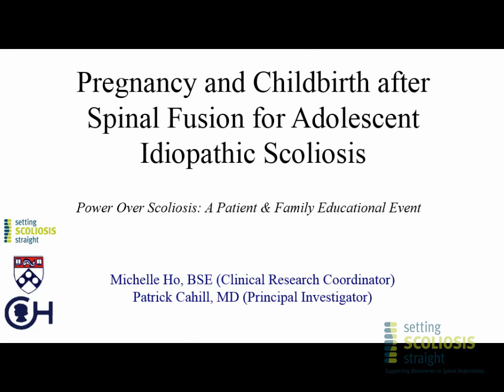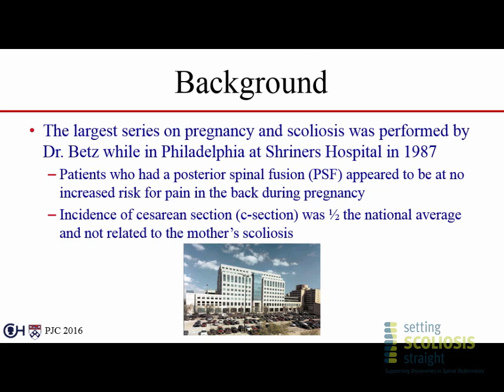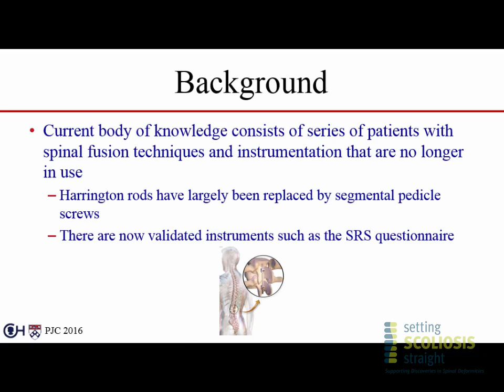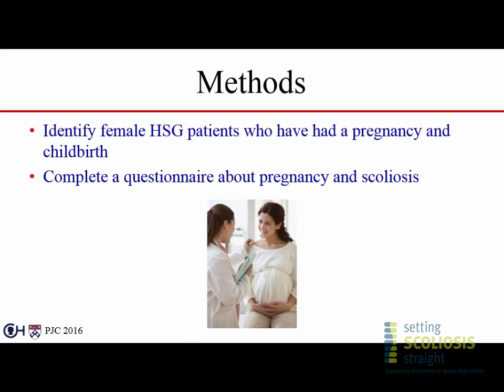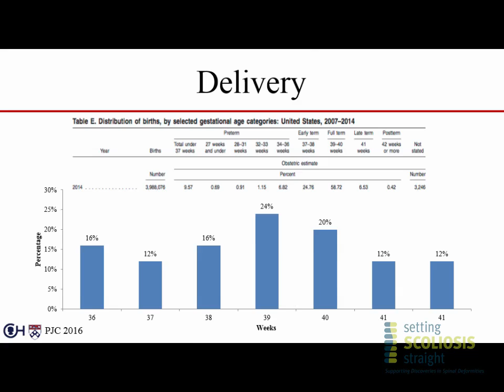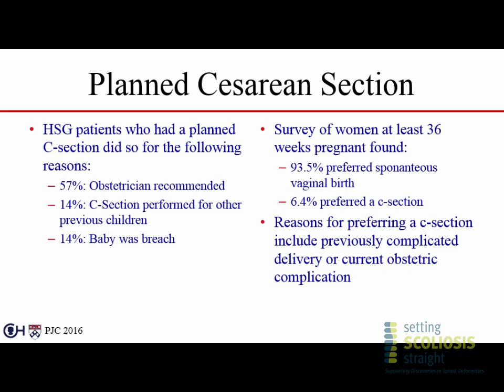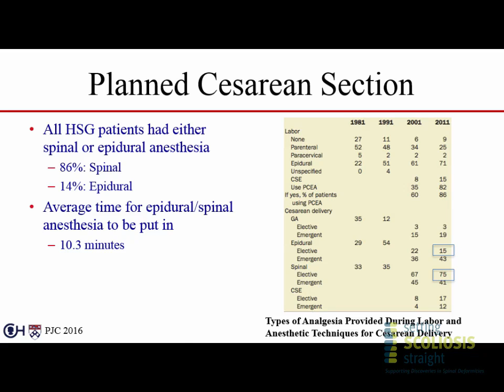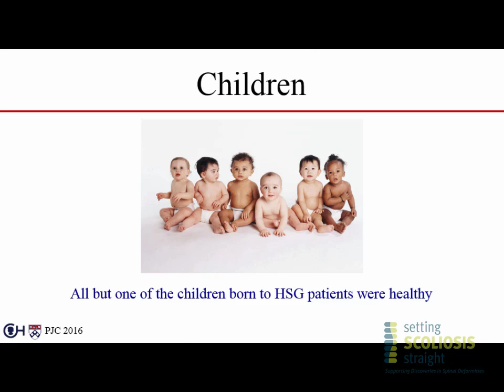Pregnancy and Childbirth after Spinal Fusion for Adolescent Idiopathic Scoliosis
Presented by: Michelle Ho, BSE and Patrick Cahill, MD